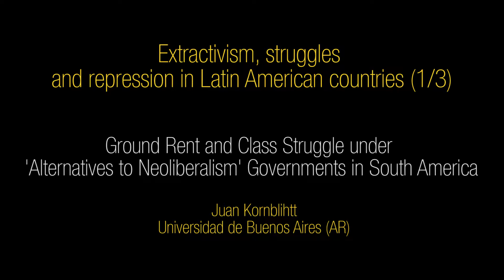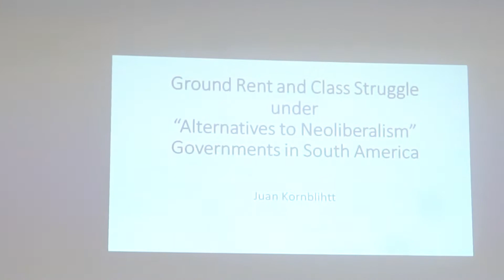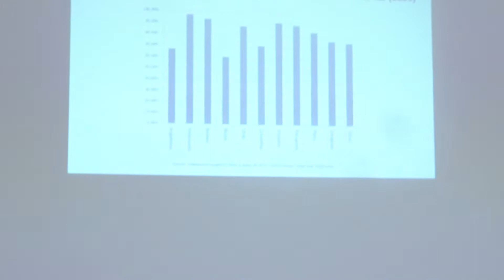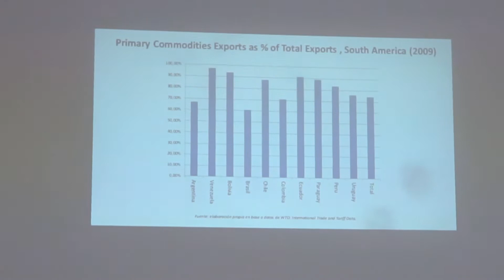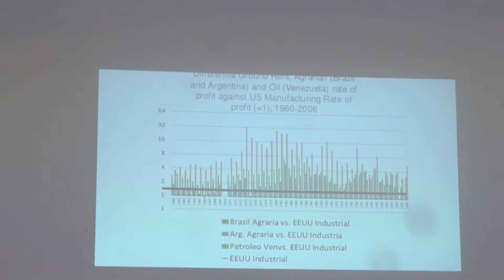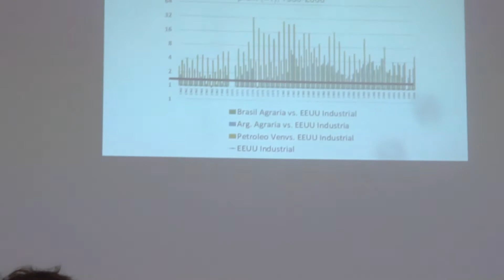Juan Kornblihtt - Estrattivismo, lotte e repressione in America Latina I (13/33)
In questo video:
- Juan Kornblihtt - Universidad de Buenos Aires (AR):
Ground Rent and Class Struggle under 'Alternatives to Neoliberalism' Governments in South America
Moderatore della sessione: Niamh Ni Bhriain - Transnational Institute (NL)

Questo video è il primo di quattro per la sessione "Extractivism, struggles and repression in Latin American countries" del workshop internazionale contro l'estrattivismo.

ESTRATTIVISMO - LA GUERRA INVISIBILE A CHI DIFENDE LA PROPRIA TERRA (serie)

Questa serie di 33 video contiene tutte le sessioni del workshop internazionale "Policing extractivism: security, accumulation, pacification" (sottotitolo:  "Vivere e studiare i conflitti in difesa della Terra") che si è svolto in Salento (Lecce, Borgagne e Melendugno) il 5-6-7 ottobre 2018.

Il workshop è stato organizzato dal TransNational Institute (TNI), dall'Università del Salento-CEDEUAM, dall'Associazione Bianca Guidetti Serra e dal Movimento NO TAP, con il patrocinio del Comune di Melendugno.

Oggetto di studio e analisi critica è l'ESTRATTIVISMO, ovvero il modello economico basato sull'appropriazione e sullo sfruttamento massiccio di risorse naturali - gas, petrolio e altri minerali, terre fertili, acque - sottratte alle comunità locali devastando l'ambiente, alterando il clima. Un modello che prevarica le popolazioni, azzera i diritti, militarizza i territori, reprime le opposizioni. Un processo attuato in tutto il globo con gradi di violenza diversi e con sistemi più o meno sofisticati.

In tre giornate di lavoro, contenute per intero in questa serie video curata da Trancemedia.eu, studiosi e attivisti del Nord Atlantico e del Sud globale hanno rapportato loro ricerche sulle crisi causate dall'estrazione ambientale e sull'accrescimento dei poteri repressivi che accompagnano e difendono i processi di accumulazione delle ricchezze naturali. L'intreccio fra il potere della "sicurezza" e quello dell'accumulazione è ciò che diversi studiosi definiscono "pacificazione", ovvero la sottomissione forzata delle popolazioni locali.

Sessioni del workshop e video della serie

- Presentazione, Introduzione (video 1, 2)
- Shrinking spaces for Italian environmental movements | Restringimento degli spazi per i movimenti ambientalisti italiani (video 3-5)
- Pacification in Theory | La pacificazione in teoria (video 6-9)
- Pacification. Case studies | La pacificazione. Studio di casi (video 10-12)
- Extractivism, struggles and repression in Latin American countries | Estrattivismo, lotte e repressione in America Latina (video 13-16)
- Law and the Enemy 1: Constitutions and repression | La Legge e il Nemico 1: Costituzioni e repressione (video 17-19)
- Law and the Enemy 2: Policing fracking and its opponents | La Legge e il Nemico 2: Il presidio poliziesco del fracking e degli oppositori (video 20-22)
- Law and the Enemy 3: Police politics | La Legge e il Nemico 3:  Politica poliziesca (video 23-25)
- Gas, Oil and Fracking | Gas, Petrolio e Fracking (video 26-28)
- Extractivism and violations of human rights | Estrattivismo e violazioni di diritti umani (video 29-32)
- Final resolution: discussion, amendments and approval, closure | Risoluzione finale: discussione, emendamenti, approvazione; presentazione pubblica (video 33)

Il workshop si è concluso con la discussione e l'approvazione di una risoluzione, poi presentata in pubblico nell'assemblea popolare a Melendugno (LE), città resistente al mega-progetto pipeline TAP. Questa fase dei lavori è documentata nell'ultimo video (33) della serie.

Trancemedia.eu
la trance di ritorno alla realtà